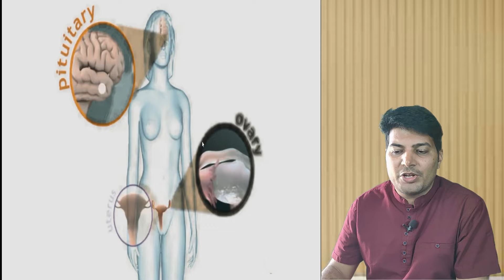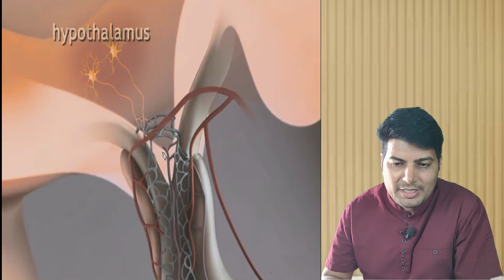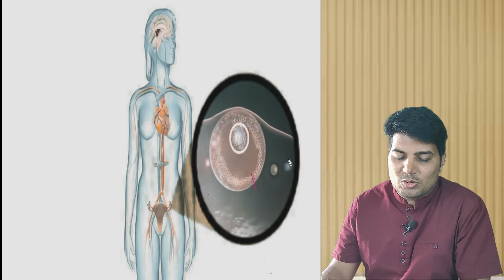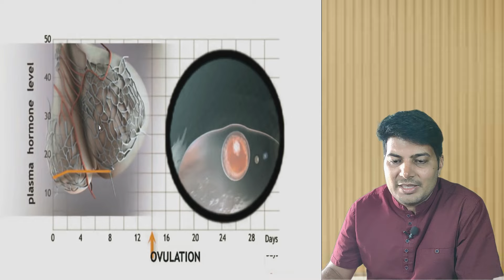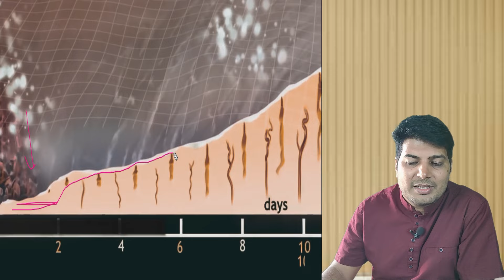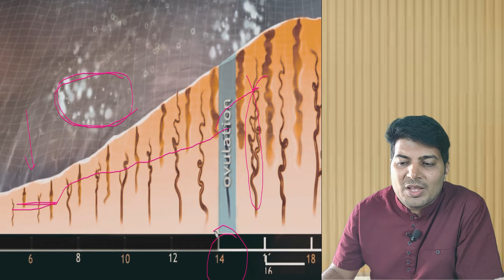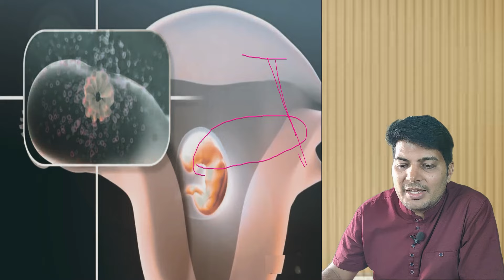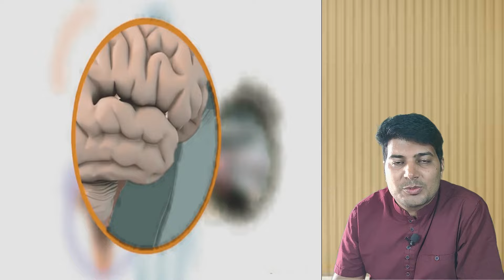Natural Conception / natural periods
putra prapti ke upay  conceive karne ka tarika garbh kaise thaharta hai bacha paida karne ke liye kya karna hota hai baccha kaise hota hai baccha kaise rukta hai bacha nahi ho raha hai kya kare jaldi pregnant hone ke liye kya karen जल्दी प्रेग्नेंट होने के लिए क्या करना चाहिए baccha paida karne ke liye kya karna chahie bacha hone ke liye kya karna chahie baccha kaise rahata hai प्रेग्नेंट कैसे होते हैं